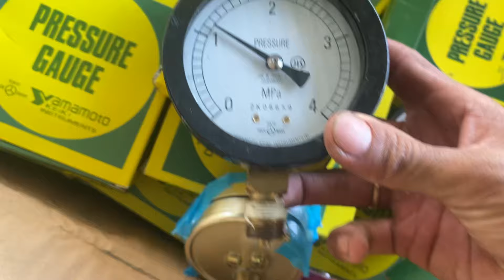Hàng Nhật bãi mới cập bến dây điện hataya, máy xăng bơm nước,… dây cứu hoả Nhật bãi lh 0363655784